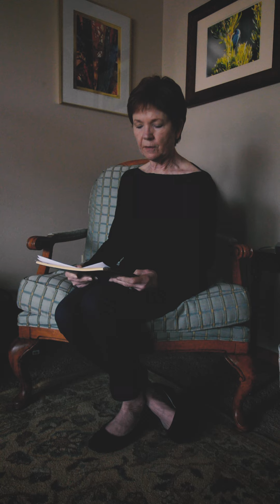PASSION (Poem)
Won't somebody feed me,
Find me in the dark:
My head, stone-heavy on my chest,
My bones brittle as winter.

In my dreams I always see the kingdom of God.
In my heart I hear the white peals summoning past
All pity, past the bruised brow where sadness never sleeps
And the hunted creature slips into thorny nightfall.

In my dreams, in my long-ago life you strode with me
Over the high hills, free as the capering goats
And with me down into quarantined towns
Where a single word was enough to break the bars

Of incurables and thieves. I thought so then, but now
My tongue has swelled to woolen thickness and my skin
Is ablaze from a thousand stings and I confess, with tears,
I don't believe the light.

~Suzanne Rhodes